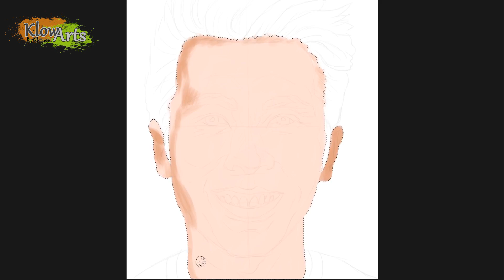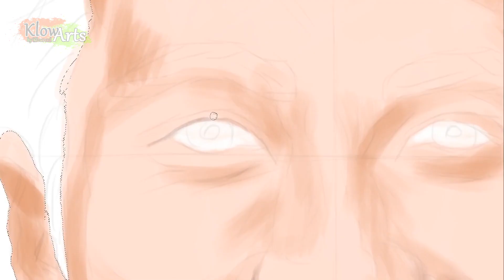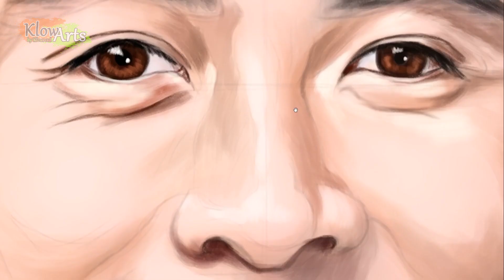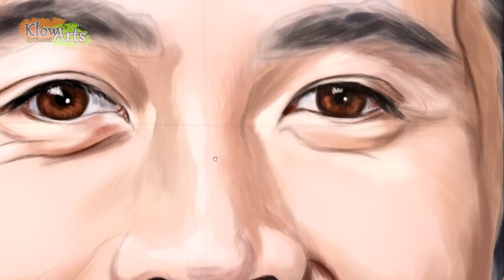Ross Draws Портрет по фотографии в Photoshop (Ross Tran) рисунок Digital portrait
Ross Tran Портрет по фотографии в Photoshop
рисунок Digital art portrait. Ross Draws It's color dodge time! )
Ross Tran (Ross Draws) - молодой художник, проживающий в Южной Калифорнии, рисует яркие арты в фотошопе, работает над фильмами, играми и многим другим в индустрии развлечений. Учился в арт-центре Колледжа дизайна в Калифорнии. В настоящее время он разрабатывает свои франшизы.
Ross Tran также работает над звуковыми эффектами с 1992 года.

Рисунок в фотошопе
Портрет в фотошопе
Портрет по фотографии
Как рисовать портрет
Покрас в фотошопе
Как нарисовать портрет
Портрет по фото
Портрет на заказ
Заказать портрет